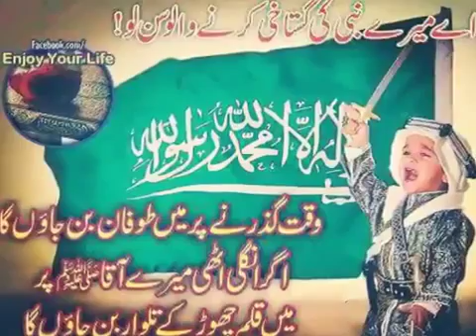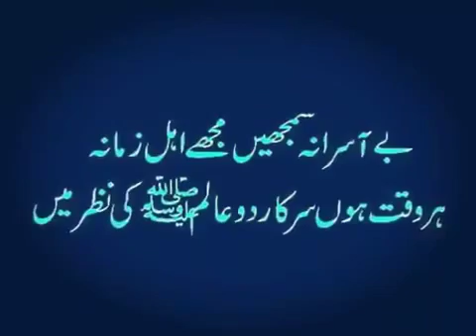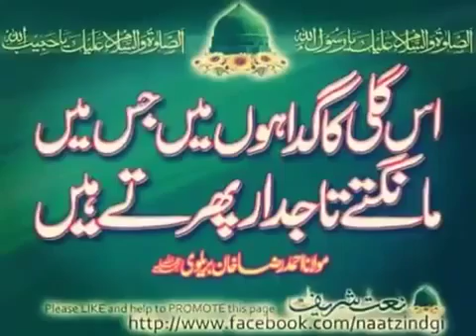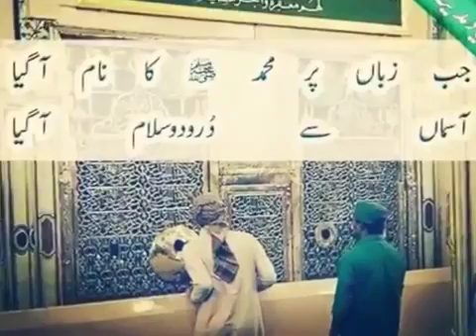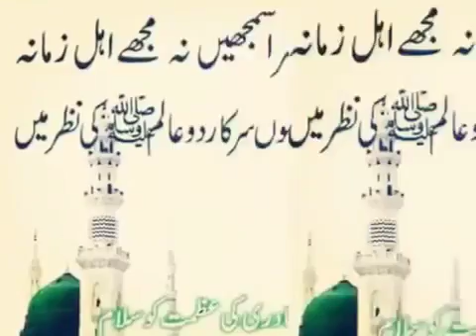Bacha Bacha Kehne Laga I am Mumtaz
Hafiz Kamran